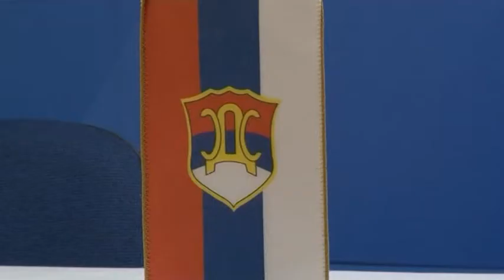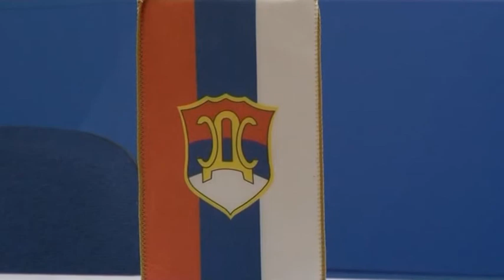BL- GOVEDARICA- OD DIREKTORA RTRS-A TRAZIMO ODGOVOR NA 10 PITANJA 1 8 2017